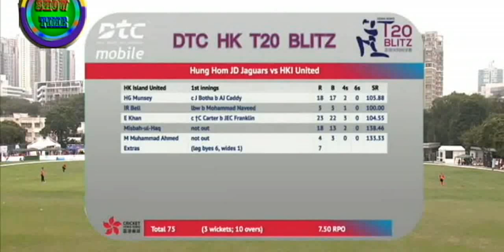muhammad naveed hong kong Blitz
muhammad naveed hong kong Blitz  T 20